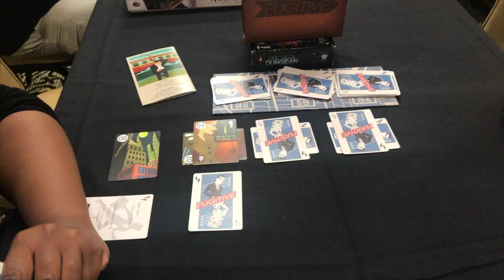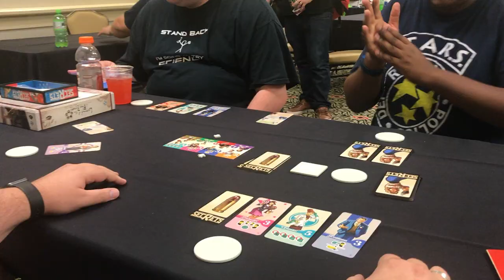Gen Con 2017: Day 5